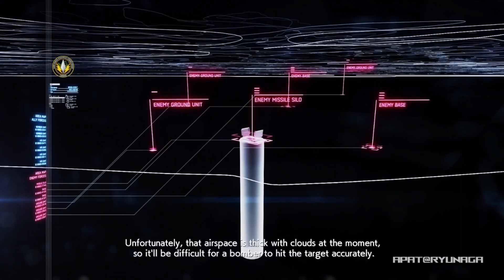Apat@Ryunaga Gaming : Let's Play Ace Combat 7 (Machine Gun Maniac Medal Playthrough : Part 5)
My 'Machine Gun Maniac' medal attempt run.
First of all, I'm sorry for the Free Mission run. I forgot to push record when I started the campaign.

Percubaan untuk mendapatkan medal 'Machine Gun Maniac'.
Pertama sekali, maaf sebab cuma tunjukkan Free Mission. Terlupa tekan record masa start main.